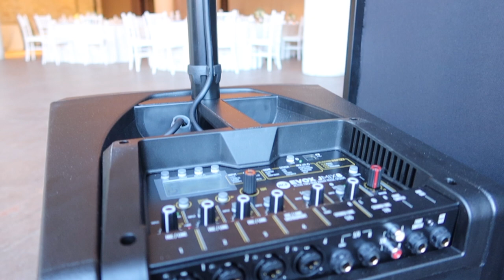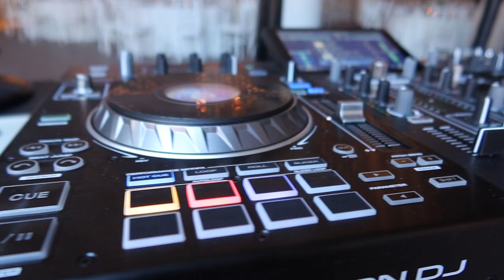Gig Log 04 | Close Ceremony Disaster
Aside from a near disaster during the ceremony, this was an awesome wedding.  Great crowd, I hit them with everything and they danced.  Plus, probably the best Footloose performance I have ever seen.

Stick around till the end, because I share something that I thought was pretty cool, plus...I get naked

I'll review my new RCF JMix8's very soon!